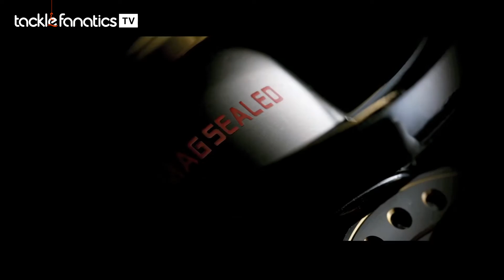Tackle Fanatics TV - Daiwa Exist Reel 2015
Take a look at Daiwa's stunning Exist reel in action.